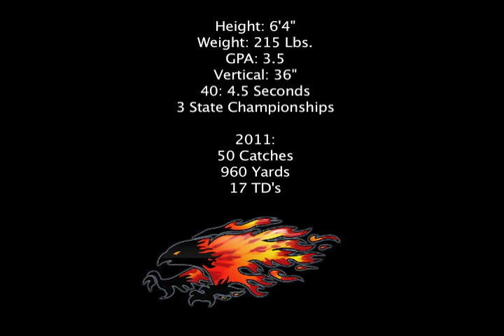Jake Roh Senior Highlights